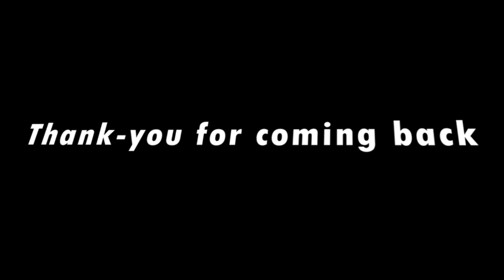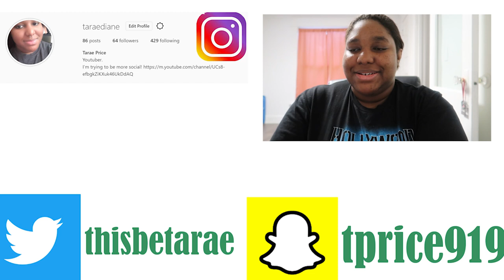Miley Cyrus - Meet Miley Cyrus (Reaction)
Hello all,

And on this episode of Reliving My Childhood, I'm revisiting and reacting to Miley Cyrus': Meet Miley Cyrus

So what did you think of it? Let a girk know down below!!

Meet Miley Cyrus Album (2007) Tracklist

11. See You Again by Miley Cyrus
12. East Northumberland High by Miley Cyrus
13. Let's Dance by Miley Cyrus
14. G.N.O. (Girl's Night Out) by Miley Cyrus
15. Right Here by Miley Cyrus
16. As I Am by Miley Cyrus
17. Start All Over by Miley Cyrus
18 Clear by Miley Cyrus
19 Good and Broken by Miley Cyrus
20 I Miss You by Miley Cyrus

Want to send me fan mail:
Send it to 1035 1/2 West 10th St. Erie PA 16502

See-ya!